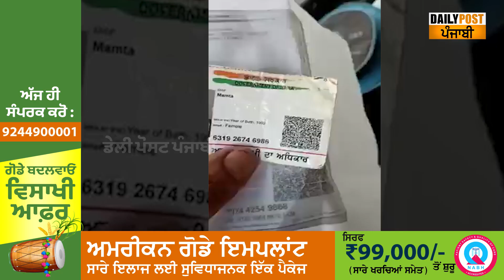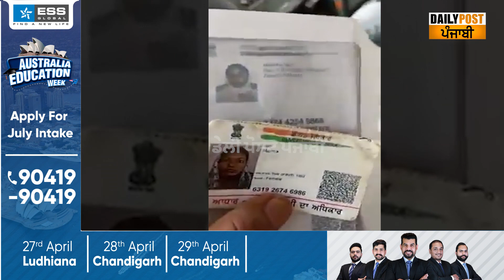ਮੁਫਤ ਸਫਰ ਲਈ ਜਾਅਲੀ ਆਧਾਰ ਕਾਰਡ ਲੈ ਕੇ ਬੱਸ 'ਚ ਚੜ੍ਹੀ ਕੁੜੀ, ਜਦੋਂ ਫੜ੍ਹੀ ਗਈ ਤਾਂ ਪੈ ਗਿਆ ਗਾਹ !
ਮੁਫਤ ਸਫਰ ਲਈ ਜਾਅਲੀ ਆਧਾਰ ਕਾਰਡ ਲੈ ਕੇ ਬੱਸ 'ਚ ਚੜ੍ਹੀ ਕੁੜੀ, ਜਦੋਂ ਫੜ੍ਹੀ ਗਈ ਤਾਂ ਪੈ ਗਿਆ ਗਾਹ ! ਦੇਖੋ ਮੌਕੇ ਦੀਆਂ ਇਹ ਤਸਵੀਰਾਂ